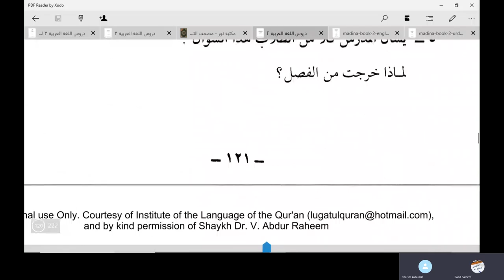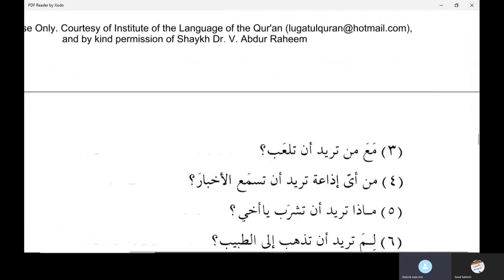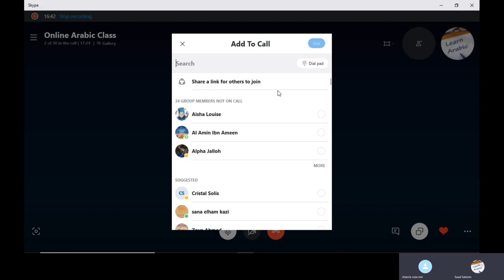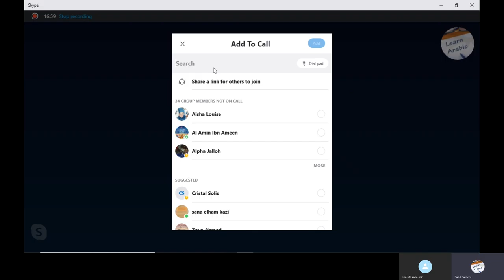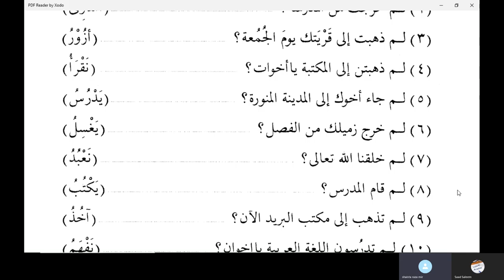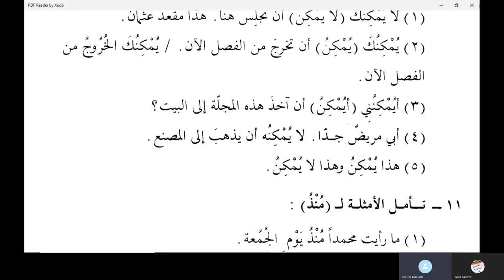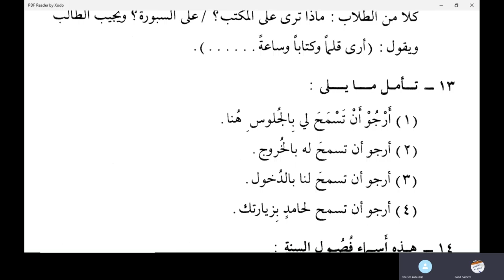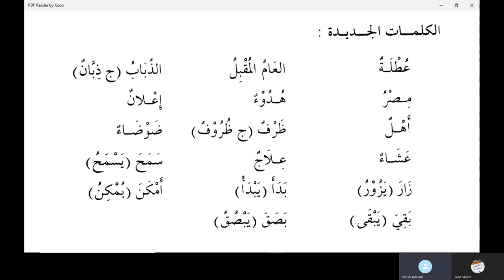Chapter 17 of Duroosul Lughatil Arabiyyah Book 2 in Urdu Language